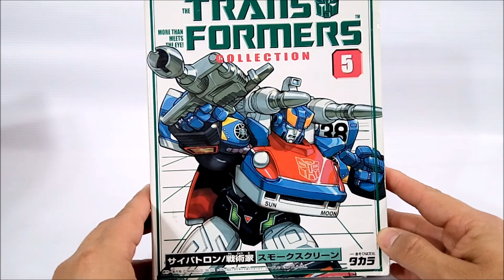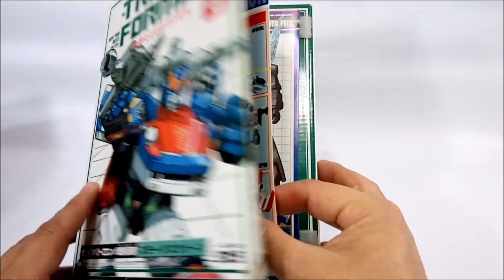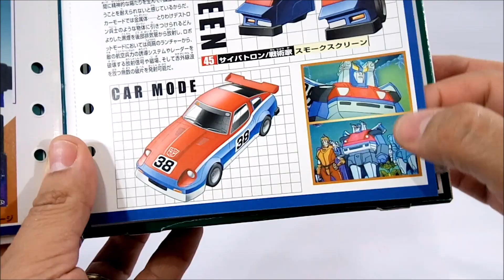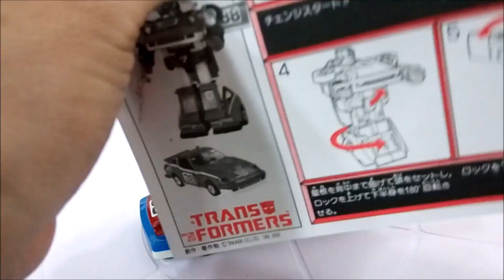Revisión Transformers 55: Autobot Smokescreen G1 en Español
Hola que tal amigos y amigas; desde Chile  "Juguetes de Culto" con una nueva revisión de otra figura Transformers; Desde la linea Transformers Collection hoy nos llega este clásico de los G1, el Autobot "Smokescreen", excelente figura, llena de "Die Cast" y Armas "Cromadas"...

Roll Out..!!!

Juguetes de Culto